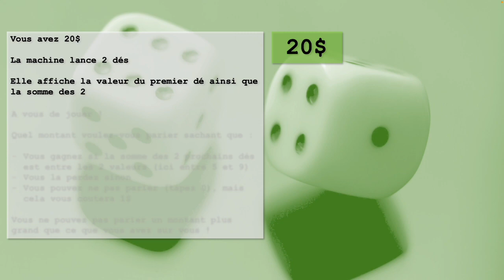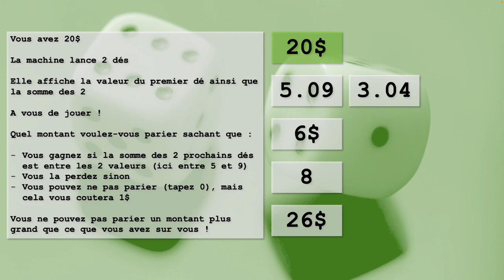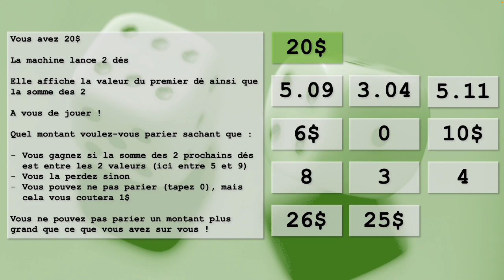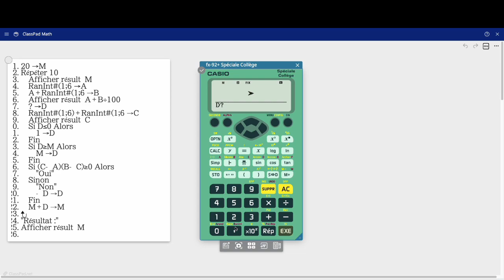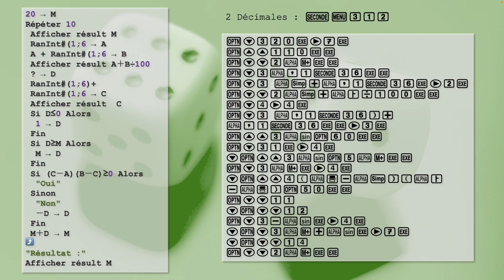Mini-jeu CASIO fx-92+ : Jeu 2 dés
00:00 Explication du jeu
02:34 Exemple de partie
03:33 Le programme complet